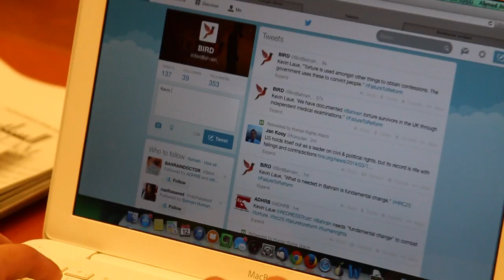جنيف : اتصال مباشر عبر سكايب من كفين عضو منظمة ريدريس في لندن